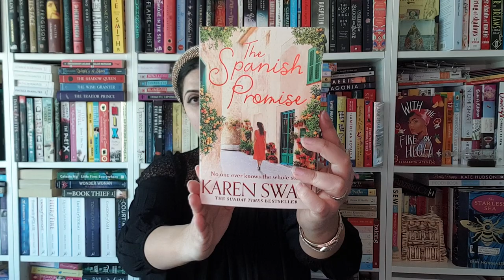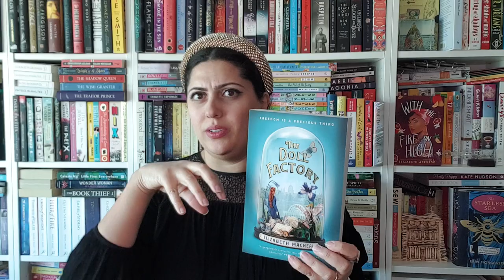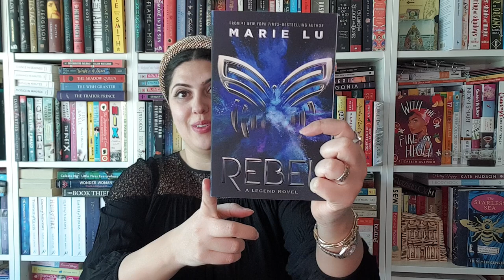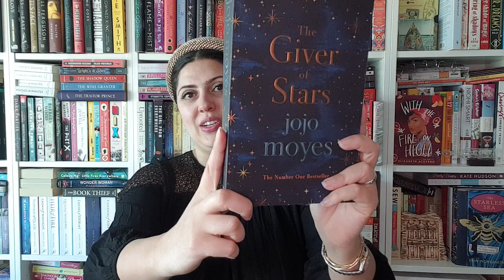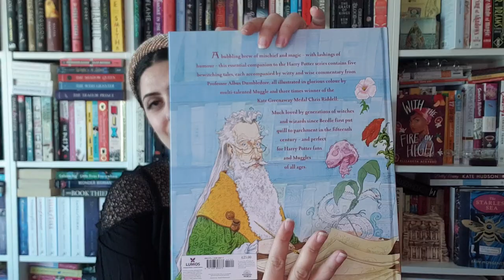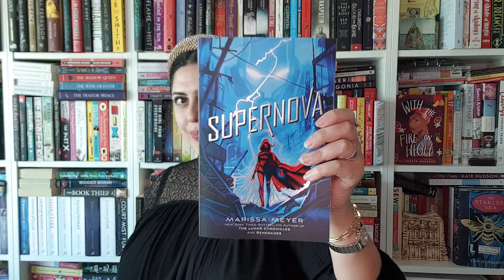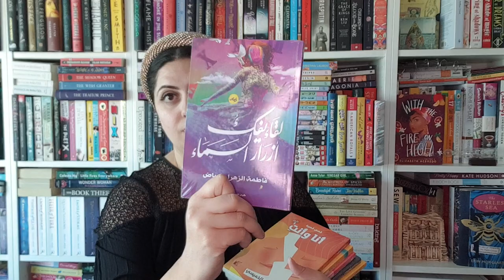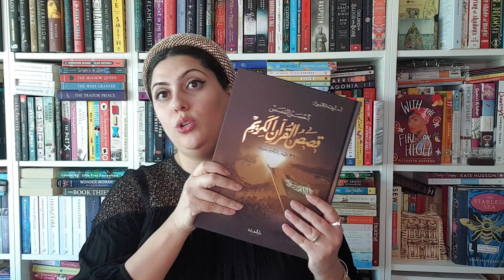Dana's Books | Kuwait Book Fair Purchases | الكتب التي ابتعتها من معرض الكويت الدولي للكتاب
Potterhead: Wizerding World - Slytherin House - My Patronus is Lynx